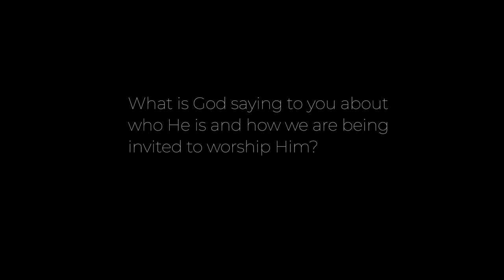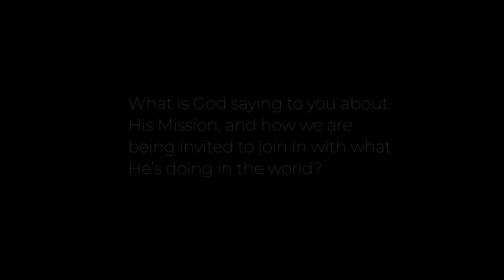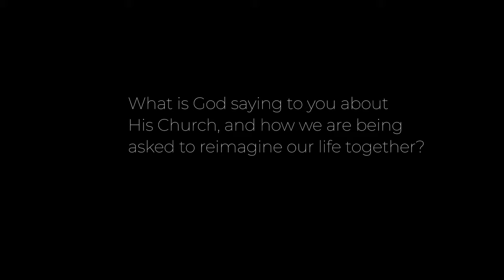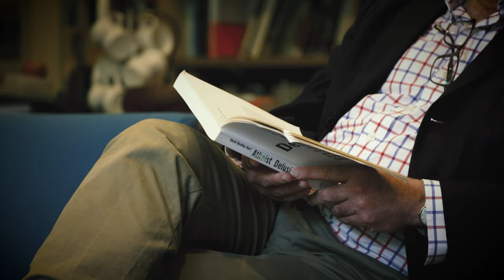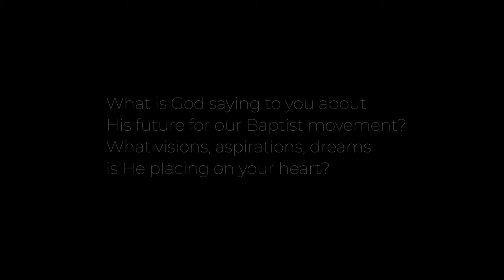Listening to God, listening to each other - Steve Finamore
'We can think afresh about our neighbourhoods and engage in mission practice that really fits. We can avoid programs all together and just encourage people to get on with making relationships with their neighbours. This opens all kinds of possibilities it's a fantastic opportunity for the church to be renewed.'

They will be followed by shorter, thematic films at a later date. To download this film and others please

This film features Steve Finamore. Steve is the Principal at Baptist Bristol College.